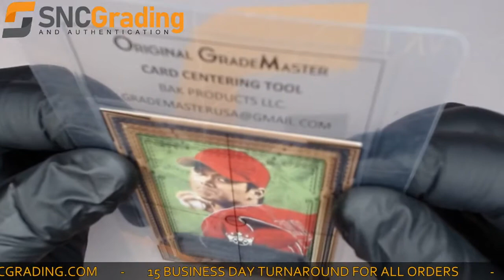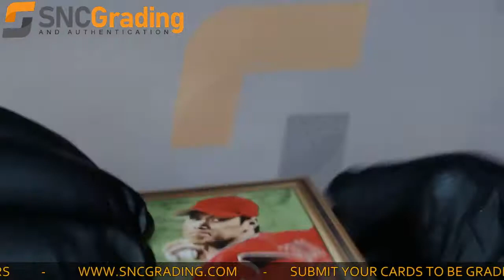SNC Grading: 2018 Panini Diamond Kings Shohei Ohtani P15 Portraits Rookie Card (1621989833646)